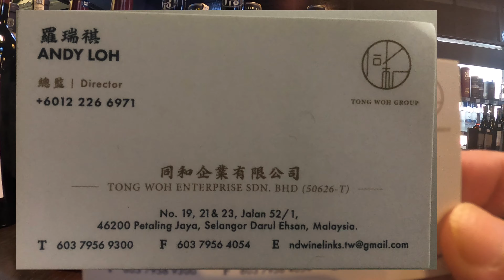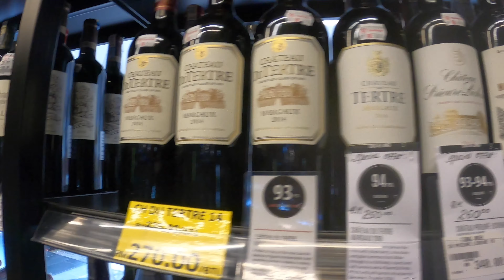Trip to the Wine Shop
Follow me as I go to a well established wine shop to learn about how to select and buy wines.
1:04 Meet Andy Loh the owner of Tong Woh
6:31 Selecting wines at a wine shop
9:49 Andy Loh's contact number for enquiries / orders
10:26 A look at some of the premier wine selections at Tong Woh